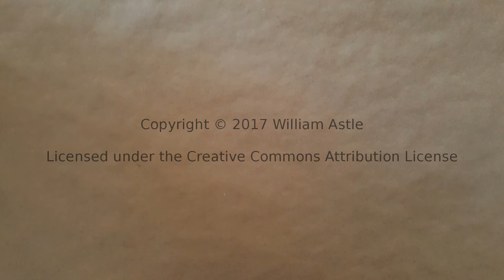The Lost Wizard Answers - Question 12 - Weight Gain for Money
Question #12 from The Book of Questions. This time about gaining weight for money.